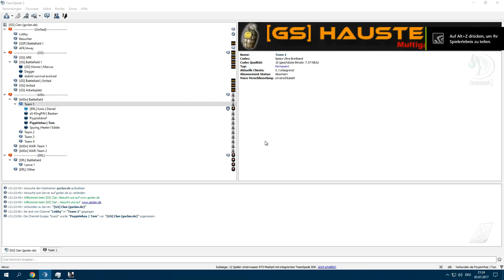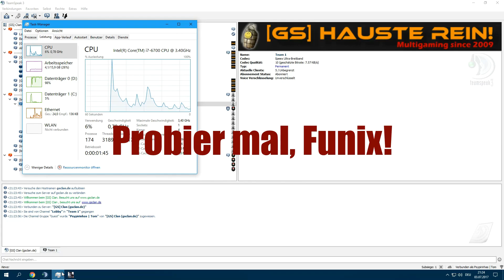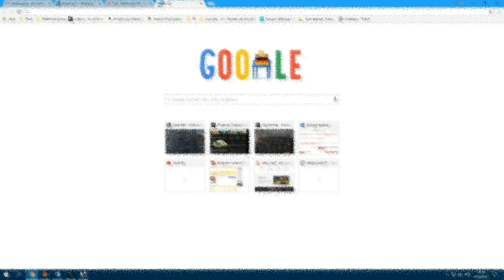Battlefield 4 Competitive - Funny Moments #8 - Wasch's mit Dödel?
Da wir nicht mehr so viele PCWs in 2018 gespielt haben, gab es zu wenig Material, um weitere Funny Moments Videos zu veröffentlichen. Dies sind die letzten BF4 Funny Moments. Viel Spaß damit!

Wer sich nicht an Sammy erinnert ("wir haben einen P-C-W"), hier der Link zum ersten Video: